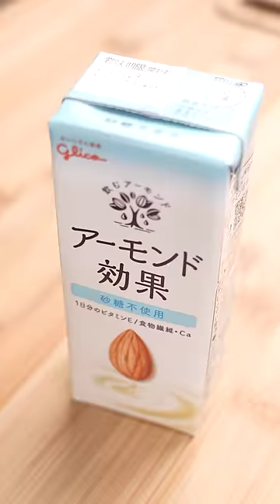American Makes Breakfast in Japan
This is what I eat for breakfast as an American (weeb) living in Japan.